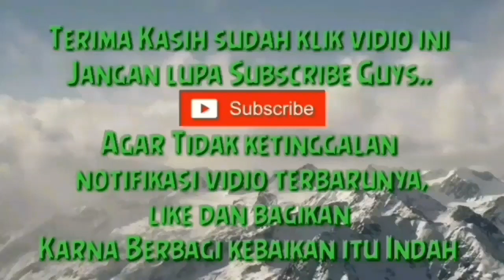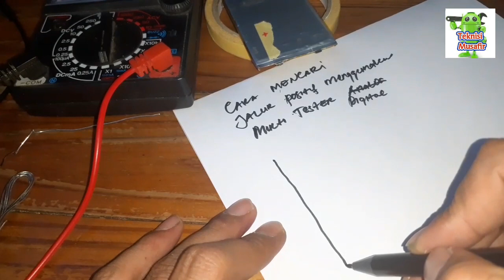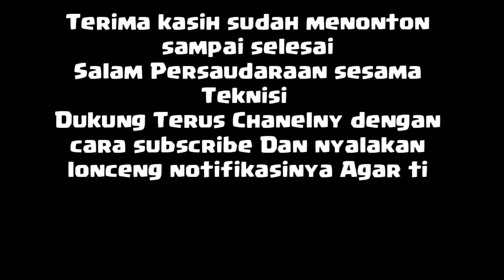Cara Merakit MBR Dari Battrei Bekas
fanspage Facebook Teknisi musafir klik ikuti ya Sobat musafir